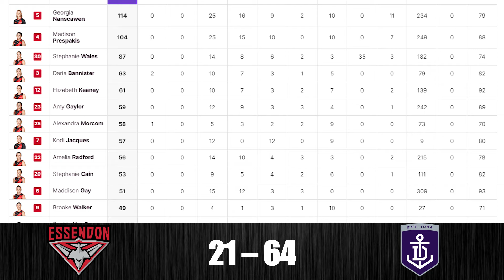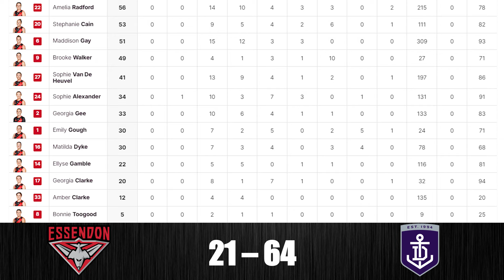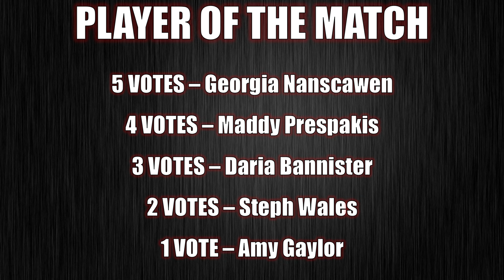AFLW Round One Match Review! (Essendon v Fremantle)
Essendon have suffered a massive round one defeat at the hands of the Fremantle Dockers.

Chapters
0:00 - Intro
0:27 - Review
5:37 - B.O.G. Votes
6:29 - Round Two Preview